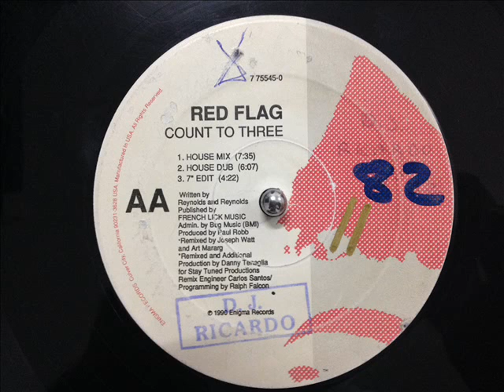RHYME DESING BELIEVE THE HYPE( Instrumental) 1990 & RED FLAG COUNT TO THREE (House Mix) 1990